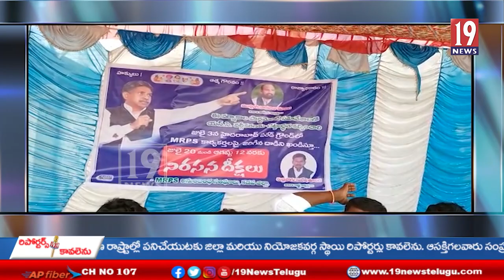పార్లమెంట్ వర్షాకాల సమావేశాలలో sc వర్గీకరణకు చట్టబద్ధత కల్పించాలి - ఎంఅర్ పి ఎస్ నాయకులు ధర్నా